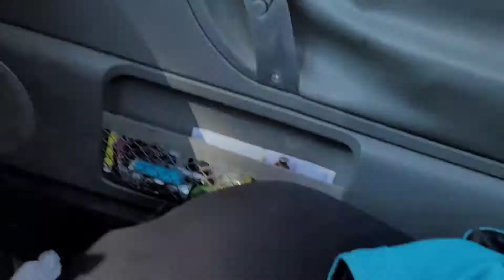Our daughter moves 22 hrs away!!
our daughter moves, I go to the store, play with my animals, and took a very long nap. smile and make someone else smile 😁